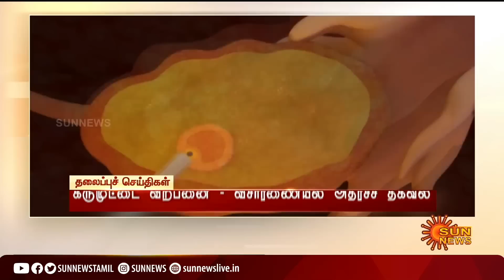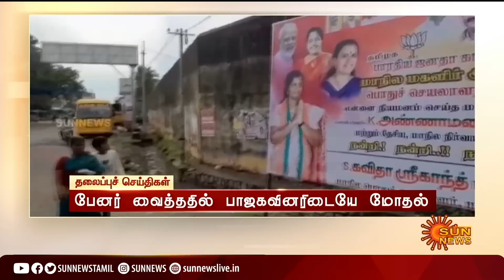Headlines Now | Night 8 PM | 17-06-2022 | Sun News | Tamil News Today